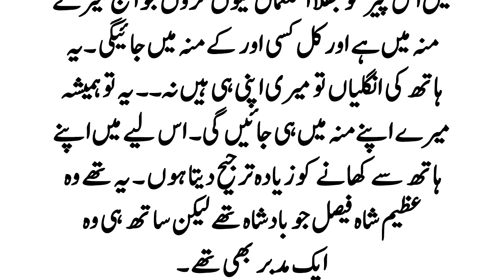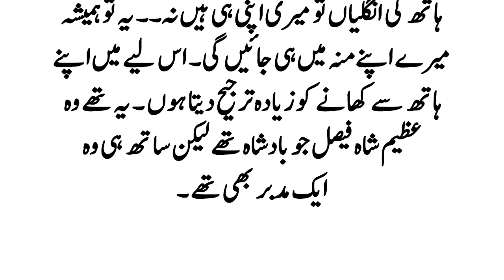Saudia Arab King Shah Faisal ke Zindagi ke sachay waqiat in Urdu | Shah Faisal story in urdu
Videos Suggesting My Videos:
Is a Revolution Coming to Pakist...
Junaid Jamshed ki zindagi ka sab...
An Emotioanal Heart Touching S..
Story of the Sultan, Woman an...
The principal expelled the boy fr...
Mere Ghar Walon Ne Mera Nikah...
Hazrat Ali ka ajeebo gareeb faisl...
my mother left my father for ev...
Amjad Ki Maa Ki Qurbani - Dil Ko...
Matric mein fail hone par Amjad...
Matric fail Son left home due to...
The disappearance of the...
UAE Mein Sab Se Unchi Building...